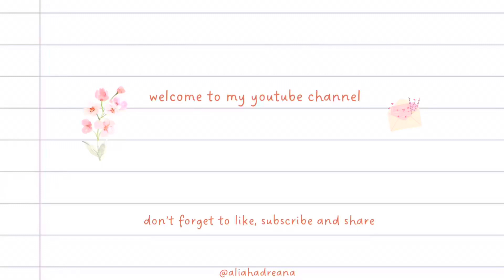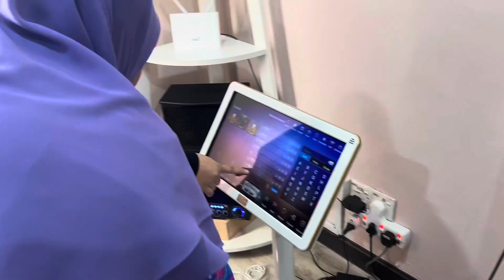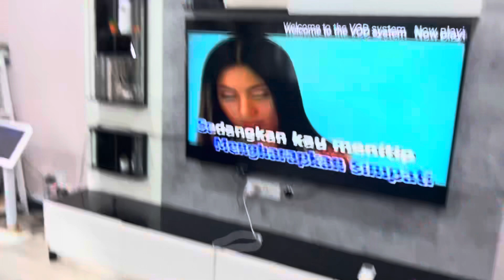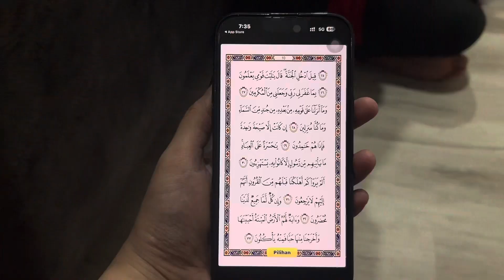AN family gathering ⋆𐙚₊˚⊹♡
Hi aasalamualaikum everyone 😽 This timee I posted a video of my family’s gathering at Rumah Santai Sungai, Masjid Tanah. I really enjoyed this gathering and there were some of my family members who couldn’t join us because of their schedule. This was the latest family gathering after a long time since 2016. There’s a lot of plans for us to do in upcoming years. Let’s see where are we going for next year and upcoming years . ( ˶ˆᗜˆ˵ )

A big thanks to my family members who helped me to record some of the clips 🎞️

⋆ ˚｡⋆୨୧⋆ ˚｡⋆

your subscription really helps me to keep up with my youtube channel ⠀
⠀⠀ ⠀⠀ ⠀⠀ ⠀⠀ ⠀⠀ ⠀⠀ ⠀⠀ `· . ꔫ

I really appreciate your consideration ⋆˙⟡♡